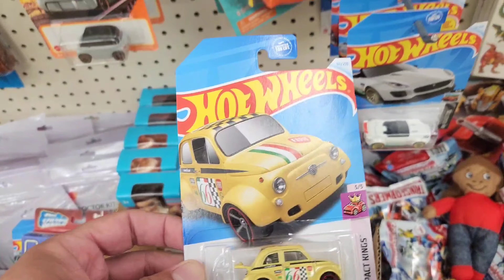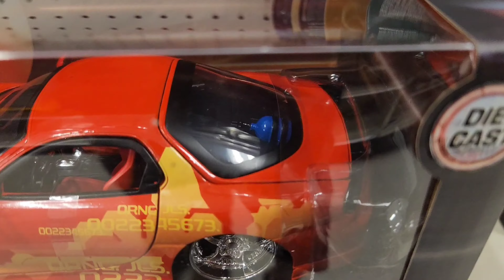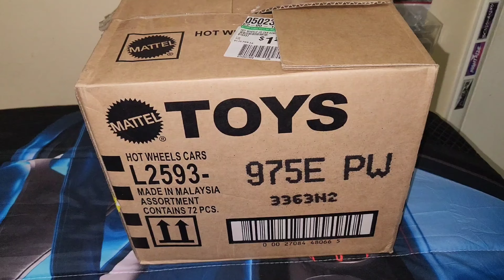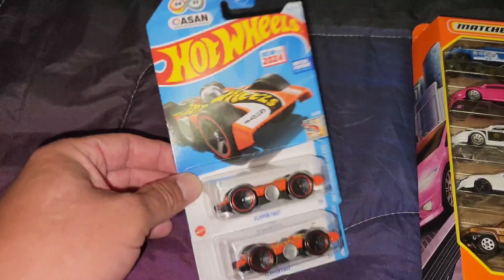Found a partial Hot Wheels 2024 E Case at A Dollar Tree! Tuesday Hunt!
I decided to go on a little hunt this Tuesday morning and on my lunch break.  We don't normally hunt on Tuesdays, but I decided to give it a shot.  We hope you enjoy... and happy hunting!